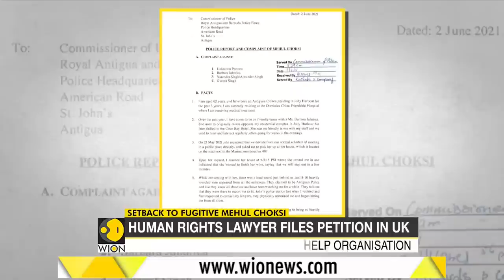Dominica declares fugitive Mehul Choksi as 'prohibited immigrant' | World News | Latest English News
The Dominican government has reportedly declared fugitive Mehul Choksi as a "prohibited immigrant". The order was issued by the Ministry of National Security and Home Affairs. The development is expected to strengthen India's case.